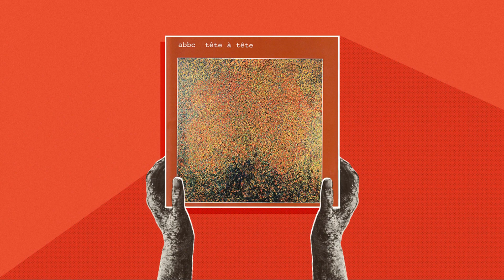ABBC ✧ La Valse Des 24 Heures ✧ Vinyl 💿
From 'Tête À Tête' (US 2000).

Cartridge: Goldring G1042